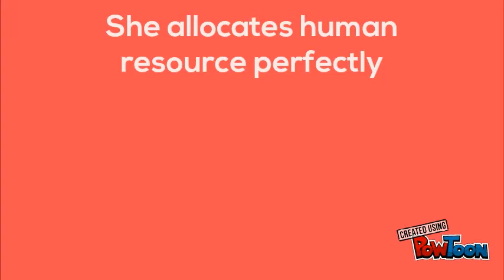HTM 485 Final presentation- group introduction